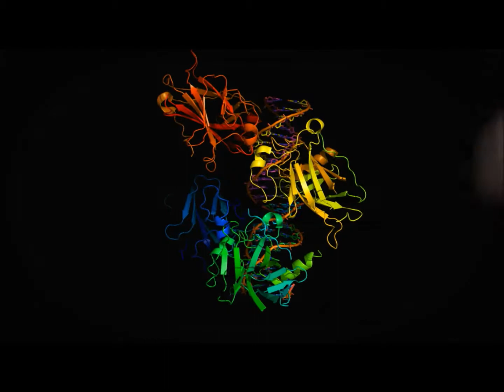Rigaku International Year of Crystallography 2014 Sponsor Video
Rigaku was one of the sponsors of the opening ceremony and the following video was prepared for the event and shown to the audience during the second day.